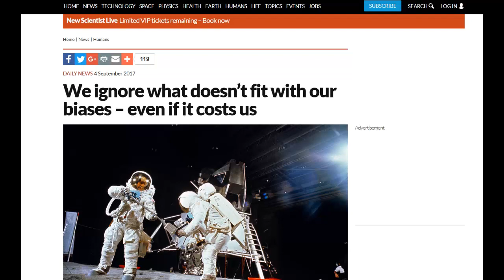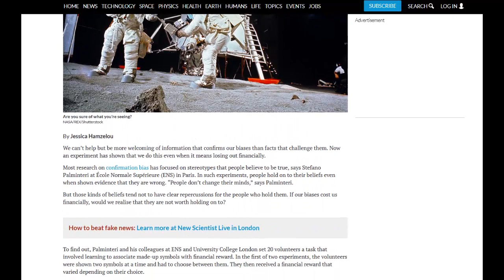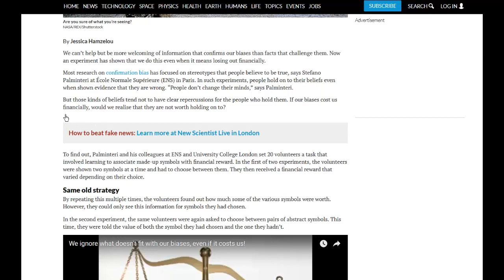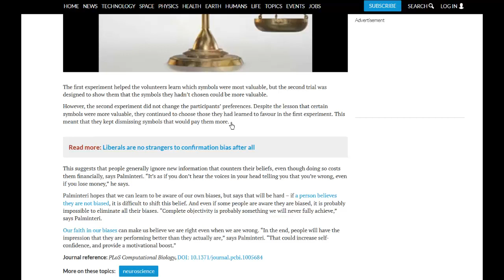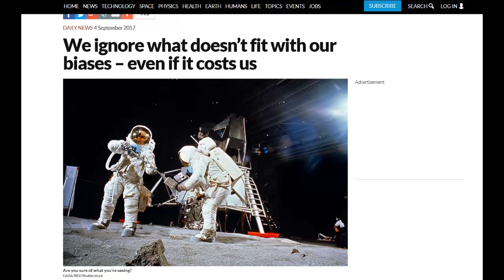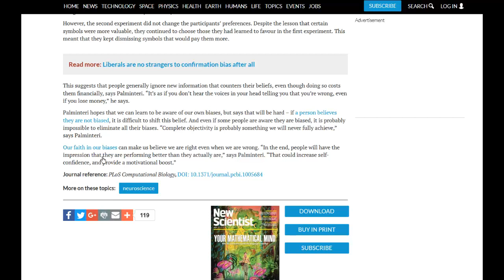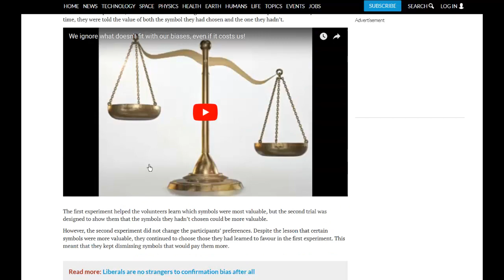New Scientist on Flat Earth's Confirmation Bias Problem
Scientists have tested confirmation bias, concluding that beliefs are a major problem to overcome, even when faced with undeniable evidence, such as the moon hoax. This is especially true among deniers of flat earth who cling to beliefs such as the moon landings. Link to New Scientist article